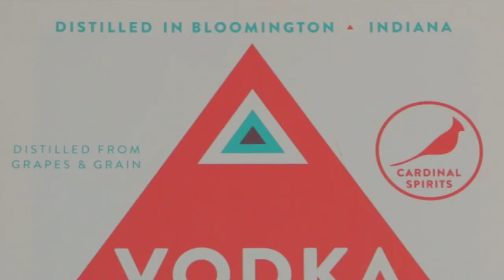Vodka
Vodka with an exceptionally smooth, fruity and floral character, made by Cardinal Spirits, the craft distillery in Bloomington, Indiana